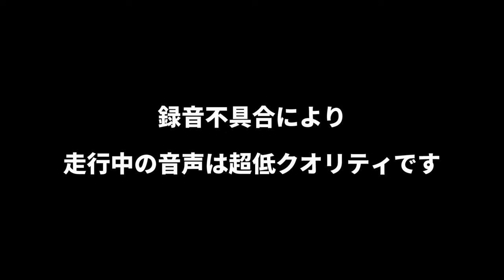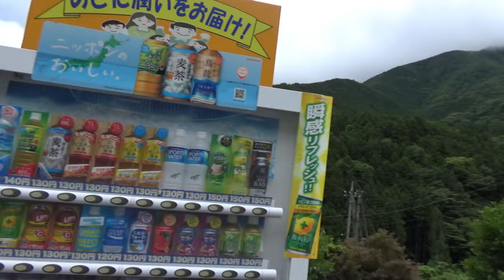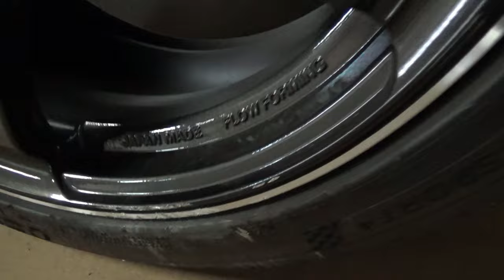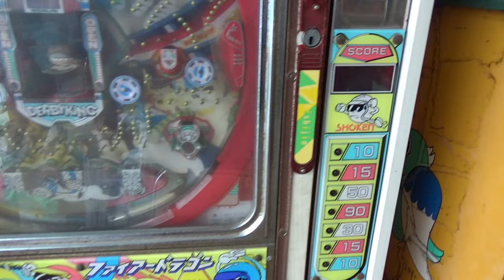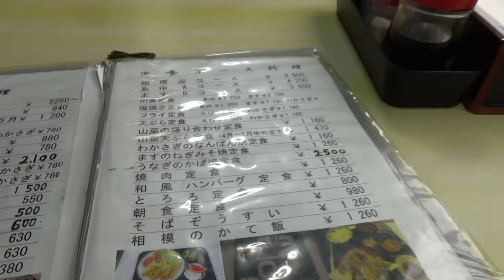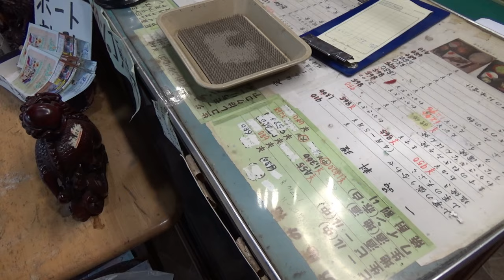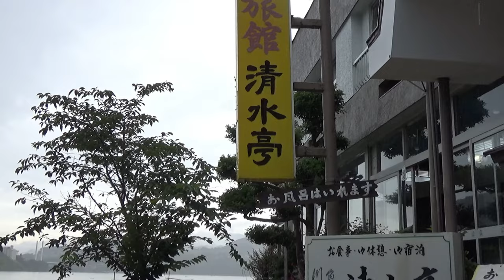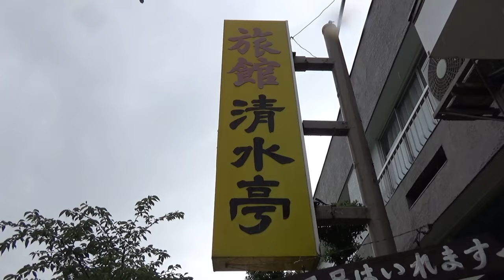【相模湖を目指して】fk7ツーリング！そして予想外のガリ傷！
このチャンネルはシビックハッチバック(FK7)を中心に愛車紹介、ドライブ、貧乏カスタムを紹介しています。
車好き、ドライブや旅行好きの方が和やかに楽しめるよう40代のオッサンが大人らしくないカーライフの動画作成を心がけております。

名前：タケチヨ
年齢：44歳(白髪が一気に増えました）
愛車：シビックハッチバックFK7　2021/2/6納車
ミスター中途半端：直感的に行動する性格の為知識が伴わず、「ここは何とか神社」と言ってしまう事や途中でグダグダになる事もあるかもしれません